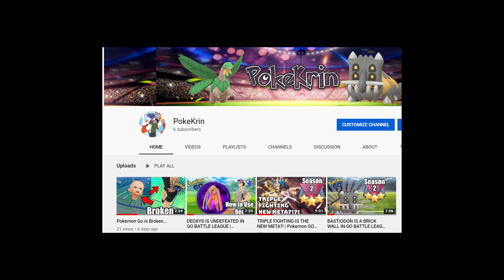Silph Sorcerous Cup In a Nuttshell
Why tf is munchlax top tier in this cup.

► In this video I summarize what the Sorcerous Cup in Silph league is, along with what pokemon to use in your team, viable picks, and what you should look out for when playing in this tournament for Pokemon Go!

**Music**
--► Undertale OST - Temmie Village Extended

On this channel you will find Pokemon Go related videos, tutorials, and tips! Join me on my journey of learning how to edit and commentate on videos!